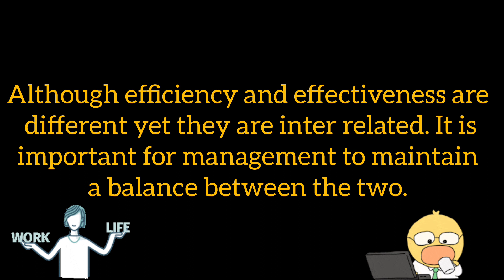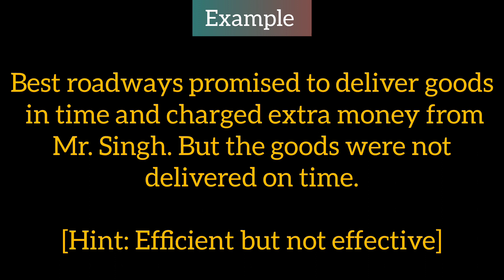Differences between effectiveness and efficiency in management|Business studies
• Effectiveness and efficiency
• Key differences about about